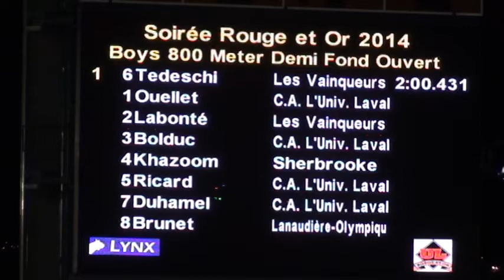Soirée Rouge et Or athlétisme à Québec Université Laval course 800m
Soirée Rouge et Or athlétisme à Québec Université Laval demi-fond course 800m vague 4

1- Tedeschi, Jonathan 94 Les Vainqueurs 2:00,44
2- Labonté, Patrice 93 Les Vainqueurs 2:00,65
3- Bolduc, Justin 96 C.A. L'Univ. Laval 2:00,78
4- Khazoom, Charles 93 Sherbrooke 2:00,98
5- Duhamel, Ilrick 95 C.A. L'Univ. Laval 2:01,48
6- Ricard, Alexandre 88 C.A. L'Univ. Laval 2:02,55
7- Ouellet, Guillaume 86 C.A. L'Univ. Laval 2:02,78
8- Brunet, Jonathan 99 Lanaudière-Olympique 2:04,23